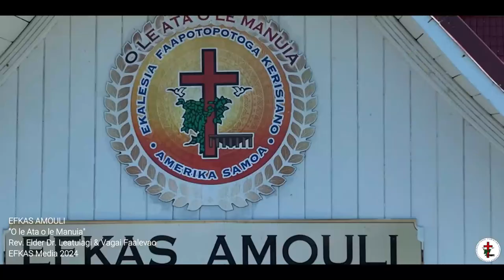EFKAS FALESA AMOULI "O le Ata o le Manuia"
FALESA AMOULI EFKAS
"O le Ata o le Manuia"